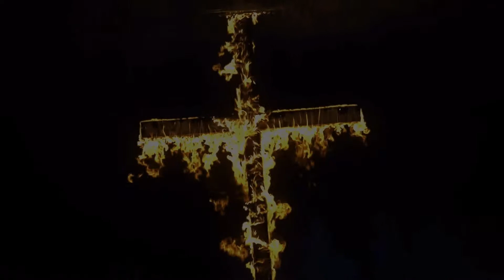Outlast 2 [Max Settings - 1080p] | Czech Gameplay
První gameplay natáčený s webkamerou na demo hororové hry Outlast 2.